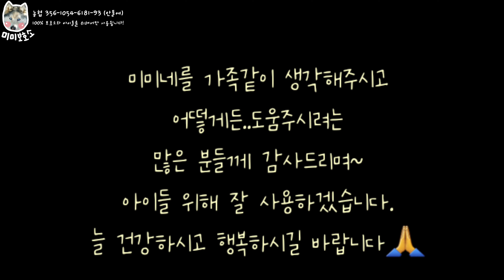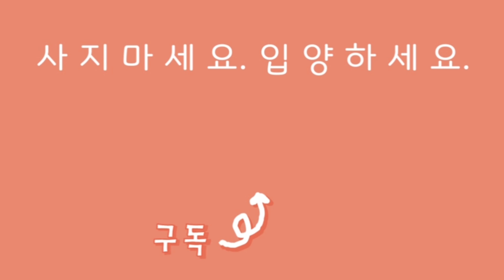백날 땅 파도..십원한장 안나오지만~ 구독자님들 덕분에 행복한 유튜브수익금 받았어요^^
혼자서는 암것도 할 수 없지만...
많은 분들께서 도와주셔서 감사한 수익금이 입금되었어요~^^
미미네 130여두 똥강아지~ 30여두 개냥이님들 위해
잘~~ 쓰겠습니다! 너무너무 감사드립니당♥

(문의사항 : 카카오톡 플러스 친구 '미미네 보호소')
(후원통장 : 농협 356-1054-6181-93 안들에)

♥180두 유기동물에게 온정을 손길을 건네주세요♥